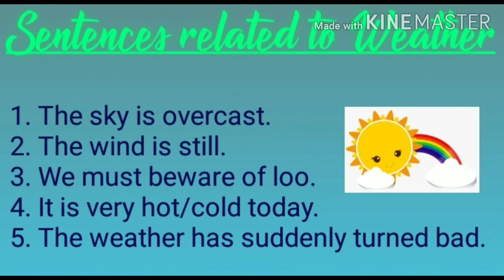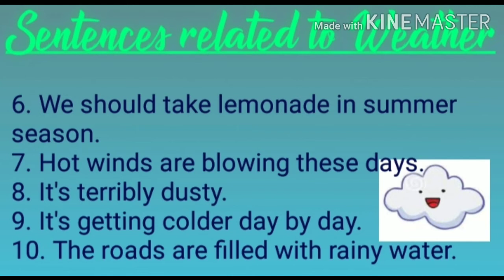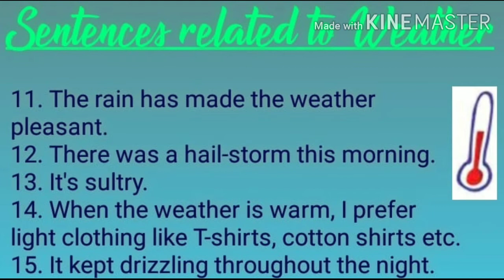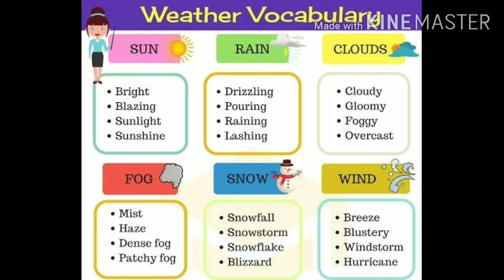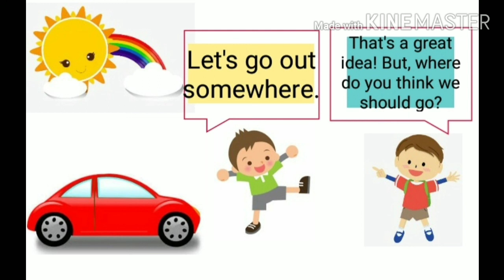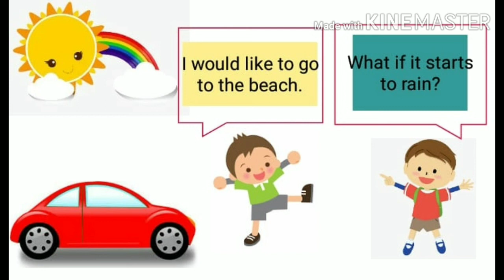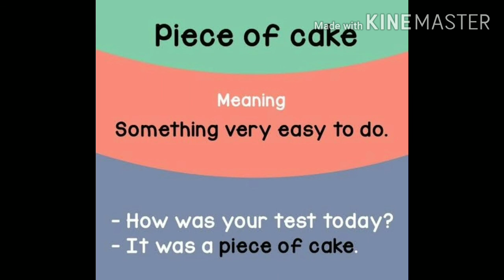Spoken English via Conversation Part-4